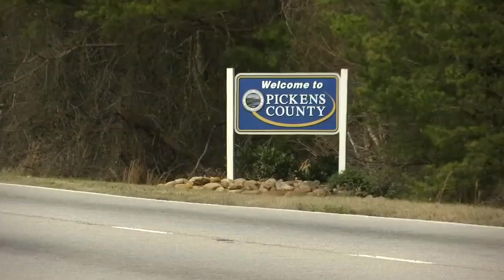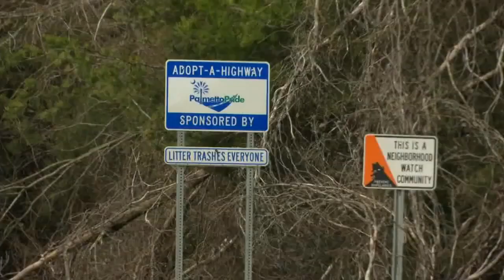PIckens County council considering penalties for littering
Officials say they have seen an uptick in litter in the county. Carrie Weimer reports.